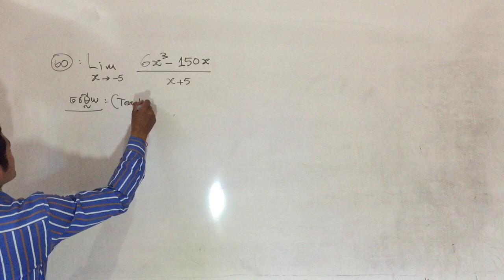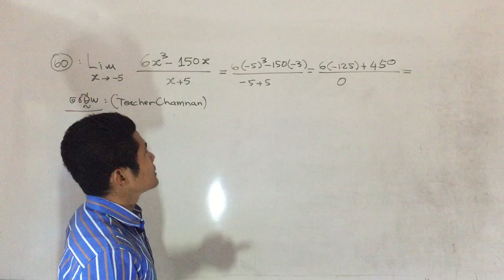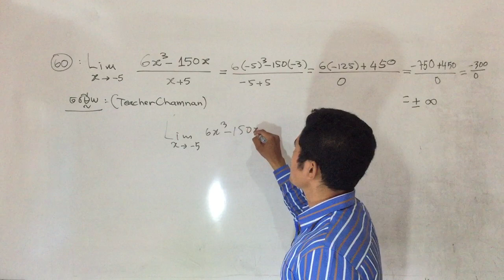គណិតវិទ្យាថ្នាក់ទី១២ | លីមីតងាយៗ ឆាប់យល់ #60 សម្រាប់អ្នករៀនលីមីតដំបូង